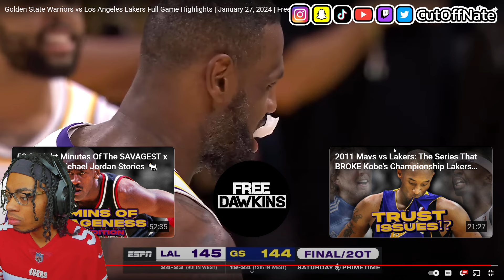WARRIORS FAN REACTS TO Golden State Warriors vs Los Angeles Lakers Full Game Highlights Jan 27 2024